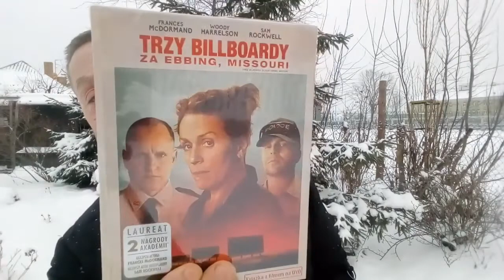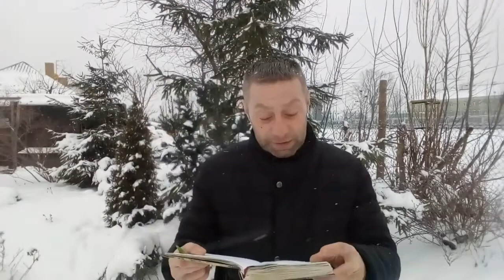poranek Ja iWy 20190110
Data publikacji: 2019 styczeń 10
Oryginalny tytuł: poranek Ja iWy   20190110
Streszczenie (OpenAI, TEST): MexicanoTV powitał widzów w swoim filmie. Wprowadził kilka tematów, które planuje omówić w przyszłości, ale nie jest pewien, co dokładnie zrobisz. Otrzymał kilka listów od fanów, w tym jedną z Sopotu, a także film do obejrzenia. Chociaż nie jest pewien, czy zrobi live, powiedział, że prawdopodobnie się ogoli. Otworzył butelkę szampana, jednak musiał ją wyrzucić poza domem, ponieważ nie posiadał odpowiednich narzędzi. Potem przypomniał sobie różnych ludzi, których spotkał w przeszłości, w tym Carola, Carolinę Szymczak, Jonasza, Jarka, Rzeszowa, Marcina, Dominika, Michałaka, Gołdapa, Gołęby, Muławę, Sisi, Trójmiasto, Paulinę, Jana, a także kobietę z Poronina, Jana z Olkusza i mieszkańców Cisku. Powiedział, że nie pamięta, kogo pozdrowił. Na koniec oświadczył, że nie wiem, co zrobi, ale myśli, że mogą zainteresować się jego filmami na YouTube, na których Konon lub Major go obrażają.